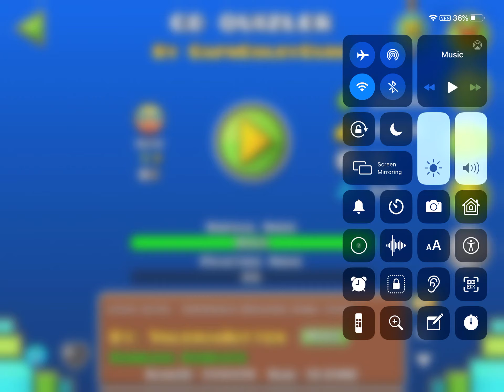GD Quizler(Geometry Dash)